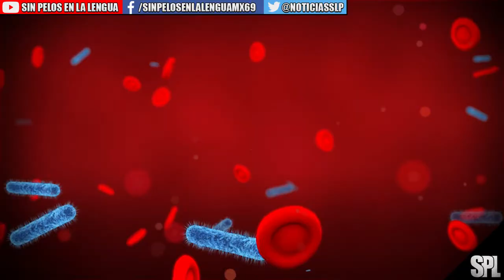C0VID en México: 1,144,643 acumulados y 108 mil 173 D3FUNCI0NES | 3 de Diciembre